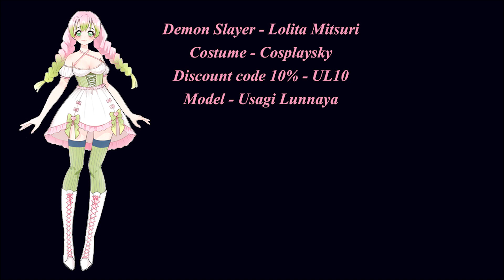Demon Slayer - Mitsuri lolita unpacking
Just write comments, ask questions! The best comments - I necessarily LIKE!

Thanks for your attention, have a great day and good luck with everything you do!